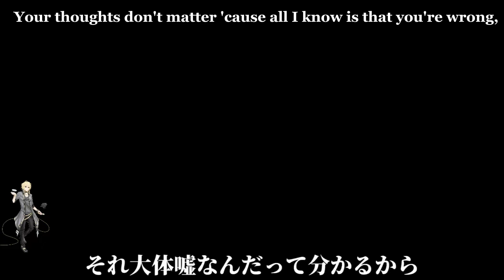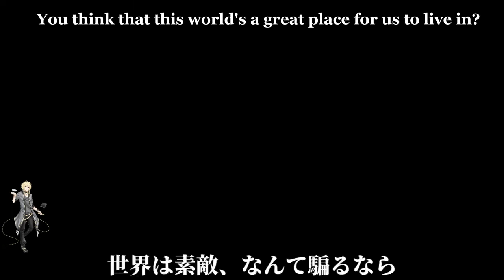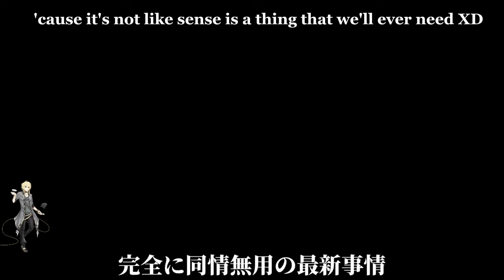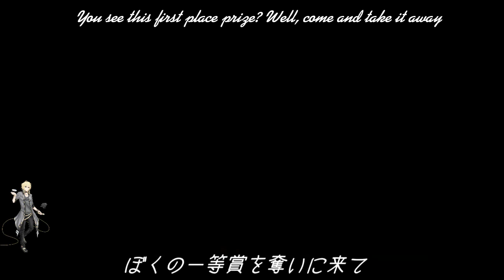VOCALOID4 Cover | White Happy (English) [YOHIOloid English]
Hey, guys! Piper here with another Vocaloid cover!

The English cover of White Happy is here! I decided to mess around a bit with the video editing, and I think it actually works well.

Enjoy the cover, y'all! You may use my translyrics if you want to as long as you credit me!

Song: White Happy
Original song by: MARETU
Original vocals by: Hatsune Miku
Software used: VOCALOID4
Cover vocals by: YOHIOloid English
Hio art by: Sartika Nurhasanah (official art)
Video (English subs by me)
English lyrics by yours truly